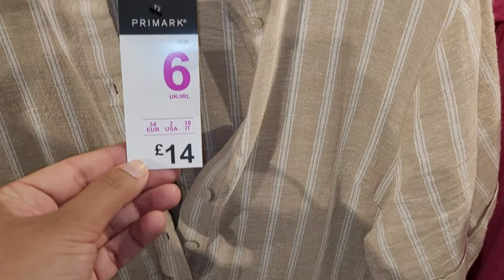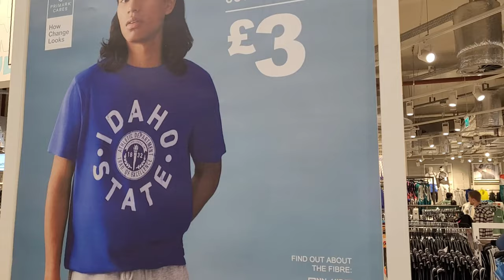Uk cheap shopping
UK men sasti shopping ap ko sasti Chessy mil jati Hain Primark vo store ha jedr sy ap ko HR chees reasonable price pr mil jati ha clothes shoes home decor and many more

how to open bank account in UK
UK bank account child bank account